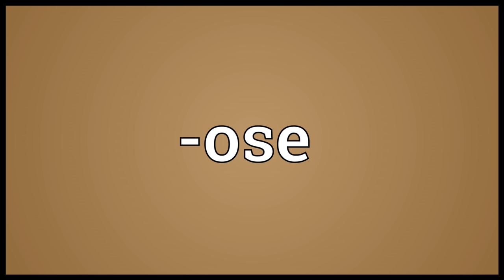-ose Meaning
Video shows what -ose means. full of, like.  -ose pronunciation. How to pronounce, definition by Wiktionary dictionary. -ose meaning. Powered by MaryTTS